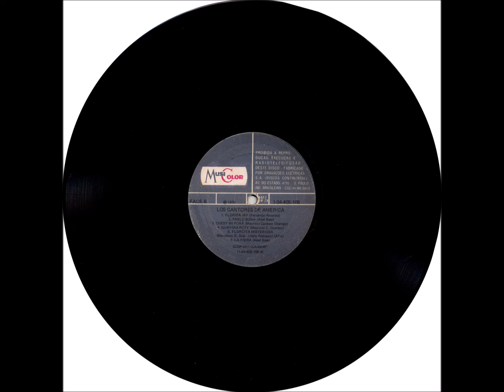Polca - B5 - Florcita Misteriosa - M. R. Dias e U. Preliasco - Los Cantores de América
Los Cantores de América - Volume 01 LP - 1975 - Conjunto Vocal Masculino